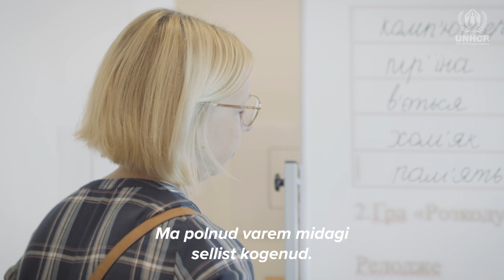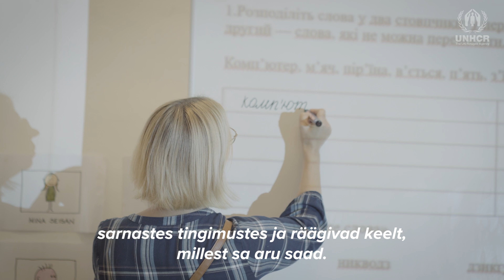Edukäik Eestis: Kohalik MTÜ võimestab õpetajaid ja põgenikke Ukrainast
Eesti on pärast täiemahulise sissetungi algust Ukrainasse 2022. aasta veebruaris võtnud vastu enam kui 42 000 Ukrainast pärit põgenikku.

Saabujate hulgas ei olnud ainult haridust vajavad lapsed, vaid ka kogenud õpetajad Ukrainast. Just nendele mõeldes, astus sammu kohalik MTÜ Mondo koostöös UNHCR-iga ja lõi Mondo Ukraina Akadeemia – algatuse, mis pakub Ukraina õpetajatele koolitusi Eesti haridussüsteemi ning keelelise ja kultuurilise mitmekesisuse kohta. Seni on selles algatuses osalenud üle 200 Ukraina haridustöötaja.

Akadeemia on võit ka pagulastest õpilastele. Kui koolis on Ukrainast pärit õpetaja, kes suudab mõista laste olukorda, rääkida nende keeles ja luua sidet ühise kodumaaga, pakub see õpilastele lohutust, mis aitab neil edeneda.

Märkige video meeldivaks ja jagage ning tellige meie kanalit, et saada rohkem inspireerivat sisu pagulaste, kaasamise ja tähelepanuväärsete lugude kohta kogu meie piirkonnast